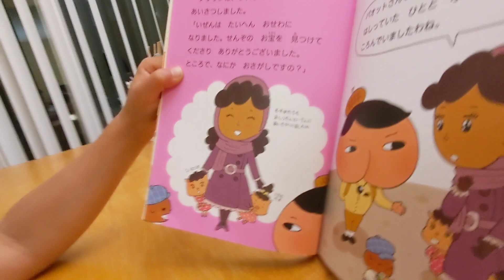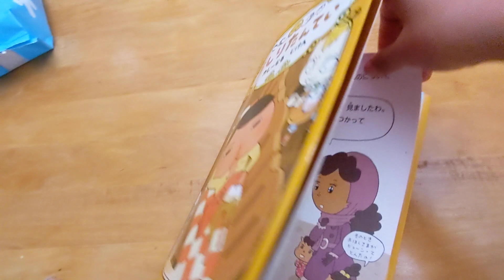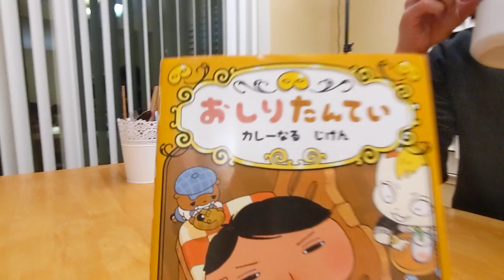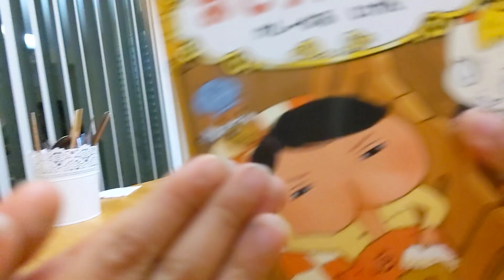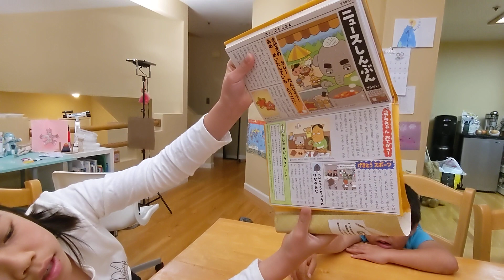【無編集そのまま子供英会話】英語でおしり探偵